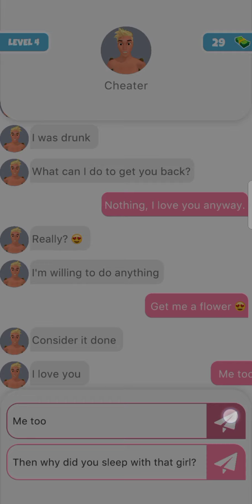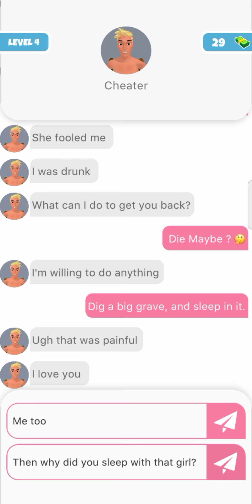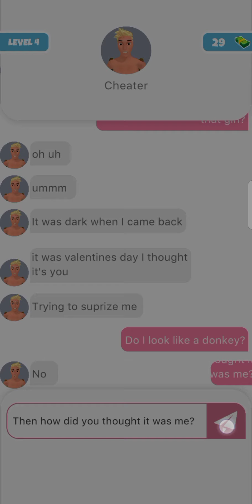Breaking Up 3D New Update All Level Gameplay Part 1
Experienced a break up?
Experienced a break up? Did your boyfriend cheat on you? Well give him what he deserves